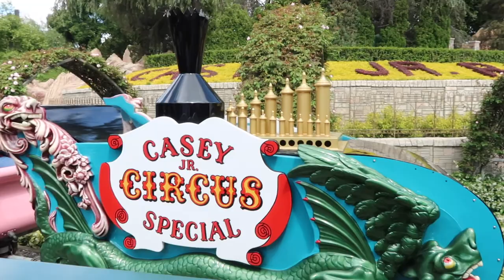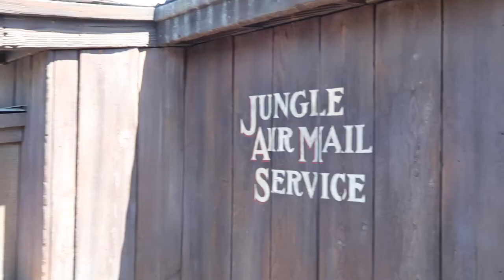VLOG #58: Going in Disneyland Park, California + Pixar Fest + Ride | Monica😊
Hi Guys! VLOG #58: Going in Disneyland Park, California + Pixar Fest + Ride | Monica😚

This is the first time to go to California, USA with my family. Hope you guys like my videos. Stay to more videos to come.

📷 Camera used to film: Canon G7x
🎥 Video Editing: iMovie

See you on my next vlog 😊❤️😚